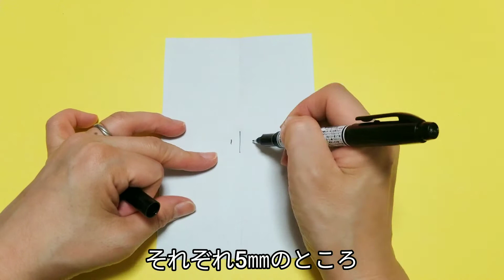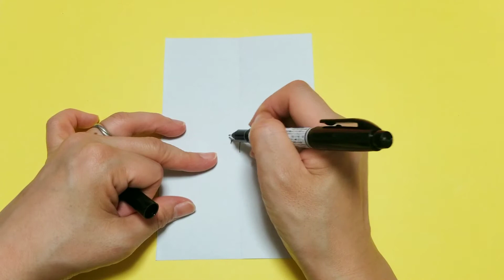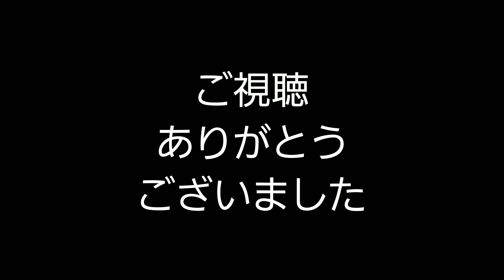かんたんなゆかたのつくりかた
今回は浴衣の作り方です。
1枚で作ることも可能ですが、
2種類の折り紙で作ると、
浴衣と帯の色の組み合わせとかで
いろいろ楽しめると思います。

BGM…PukaPuka　written by 　ilodolly